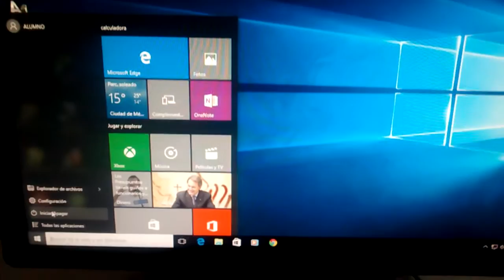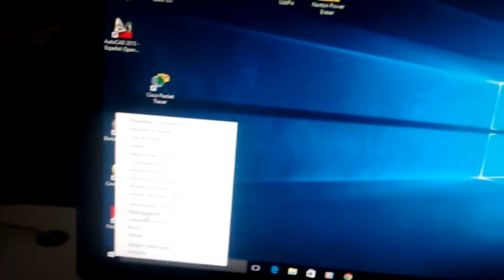El nuevo windows 10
Sólo para mostrar que si existe